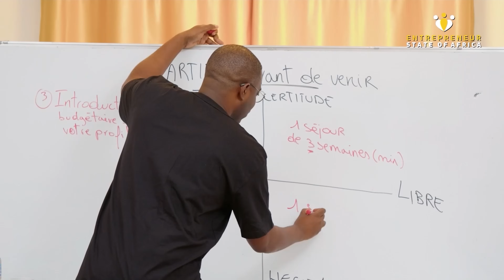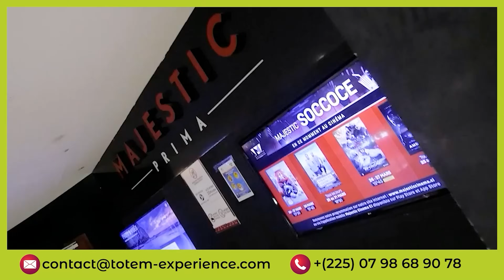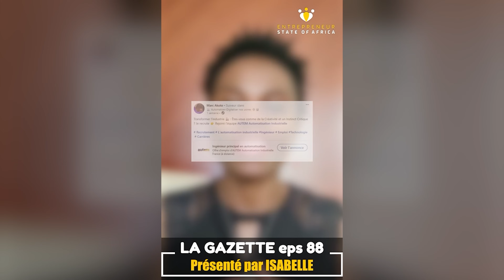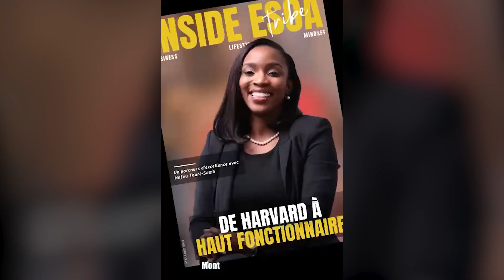EP 91 Stanislas ZEZE sans filtre: Engagement et leçons entrepreneuriales de Bloomfield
Pour "S'Installer en Cote d'Ivoire en 2024" , découvres notre programme exclusif pour gagner du temps et économiser de l'argent c’est par
Pour ceux qui souhaitent rejoindre la TribuESOA au sein de notre groupe Telegram exclusif, c'est par

Le Podcast "Entrepreneur State Of Africa" dit tout haut ce que les entrepreneurs pensent tout bas, avec Kahi Lumumba (Co-Founder & CEO Totem Experience, Adicomdays) et Moulaye Tabouré (Co-Founder & CEO de ANKA (ex-Afrikrea) ).
Dans cet épisode, Kahi et Moulaye reçoivent Stanislas Zeze le célèbre fondateur de la première agence de notation financière ouest africaine. Des leçons de son expérience salariale dans les grandes agences de développement à celles tirées lors des débuts  de Bloomfield Investment Corporation, Stanislas élargit le débat sur les problèmes principaux qui freinent le développement des communautés noires.

Ce podcast est produit par Totem Factory by Totem Experience que vous pouvez joindre pour tous vos besoins de production